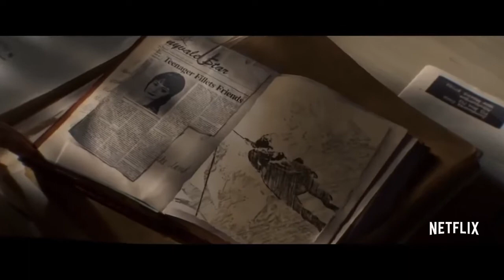Top 10 Best Netflix Movies to Watch Right Now! 2022